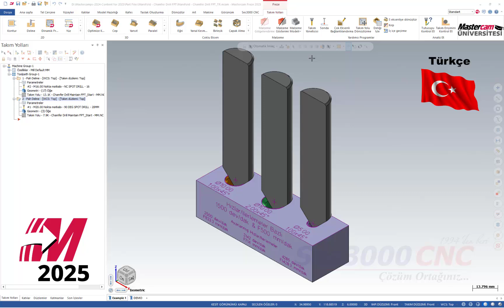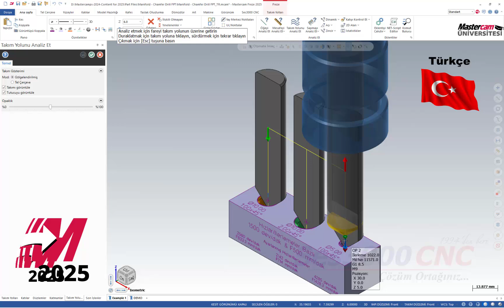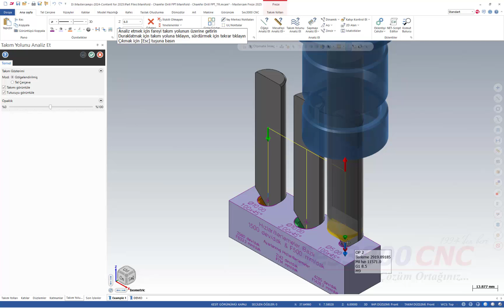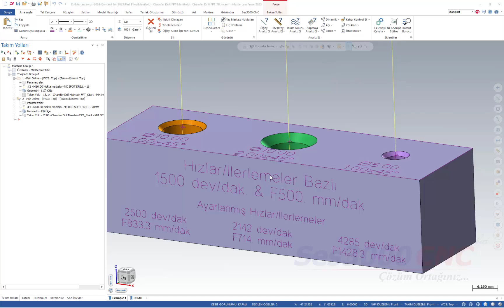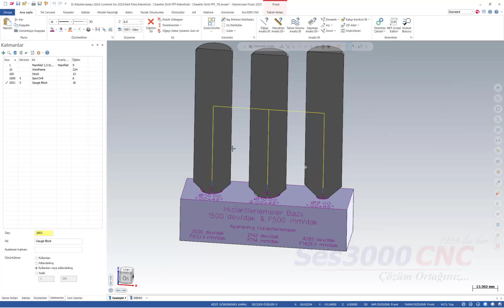Mastercam2025 Havşa Açma Pah Kırma'daki Yenilikler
Mastercam 2025 yeniliklerine hoş geldiniz. Bu video’da,
Sizlere Mastercam2025 Havşa Açma/Pah Kırma'daki yenilikleri göstereceğiz.
Daha önceki versiyonda
SFM'yi Koru - Çevresel hızı (dakikadaki yüzeysel ilerleme) koru varken
2025’de
FPT'yi Koru – Takım Ağzı sayısı (diş) başına ilerlemeyi koru yeniliği geldi.
Yeni FPT’yi Koru Parametresini, birden fazla farklı boyutta delik açarken Pahlı Matkap işlemleri için tutarlı bir ilerleme hızını korumamızı sağlar. Takım ağız sayısı başına ilerlemeyi korurken işleme ilerleme hızını (F’i) delik çapına bağlı olarak otomatik ayarlar (artırır veya azaltır)
En önemli avantajı;
Çaplar değiştikçe çaplara göre kesme hızı (Vc) ve dolayısı ile devir (N) arttırıyor,
Devir (N) arttıkça da ilerleme hızı (F) de artıyor. Böylece parçalara pah kırarken delik çaplarına göre ilerleme hızı (F) otomatik değişiyor, yani Mastercam delik çapını bildiğinden size bu değeri otomatik hesaplıyor.
Böylece pah kırma işlemleri daha kısa zamanda oluyor. İşleriniz hızlanıyor, verimliliğiniz ve karlılığınız artıyor.
Mastercam2025 kullanıcı dostudur ve Takımyolundan çok daha fazlasıdır!
MASTERCAM ile Daima Kazanın !